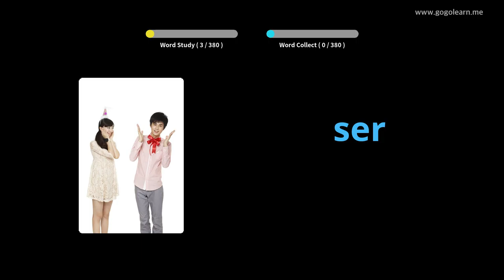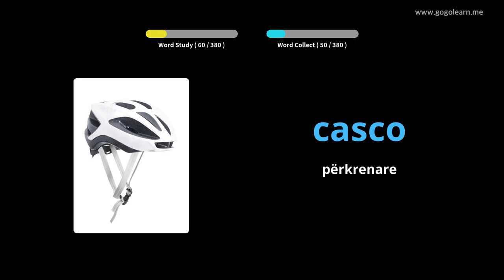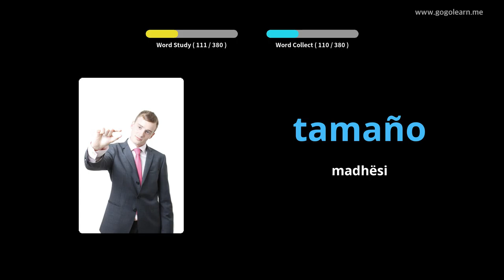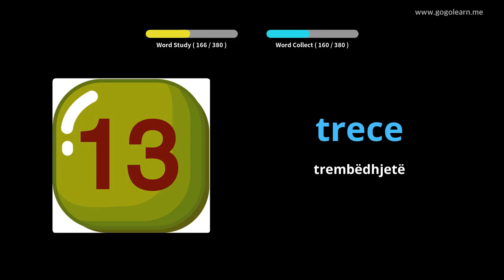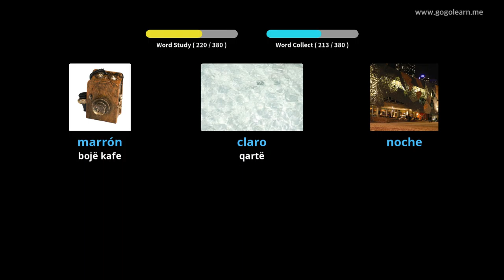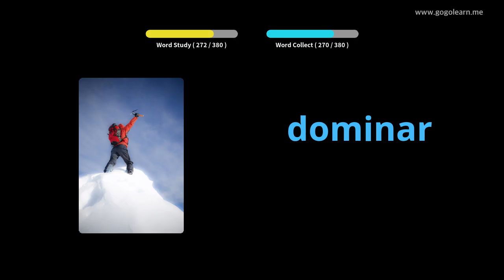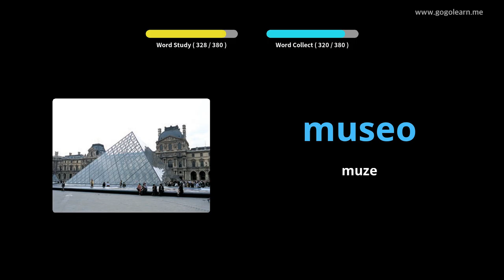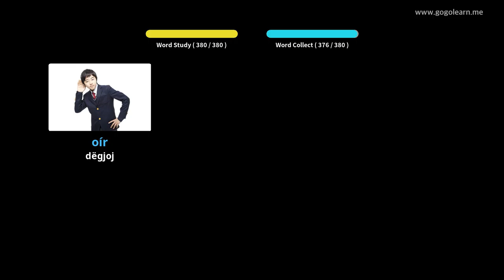Mësoni me Spanjisht Fotografitë |Fjalori Spanjisht Shkolla e Mesme 1 | Golearn